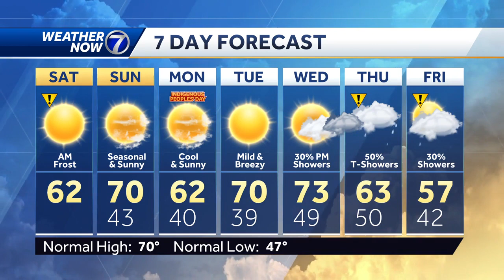Frosty Saturday morning, cool afternoon